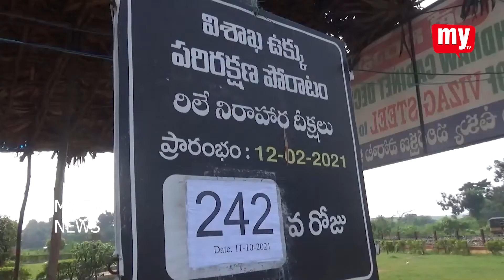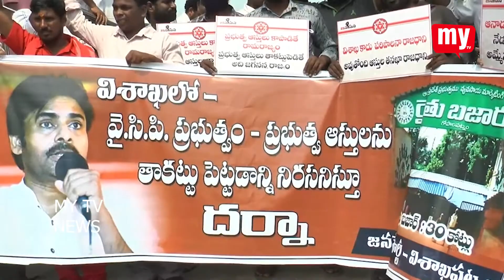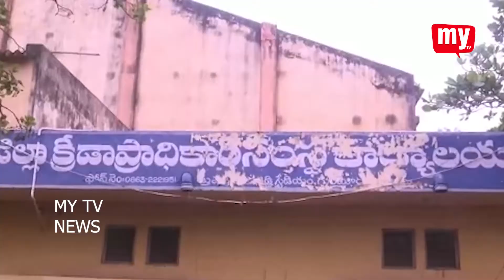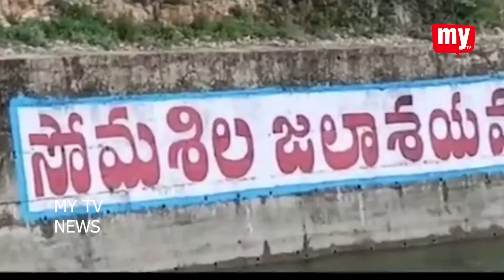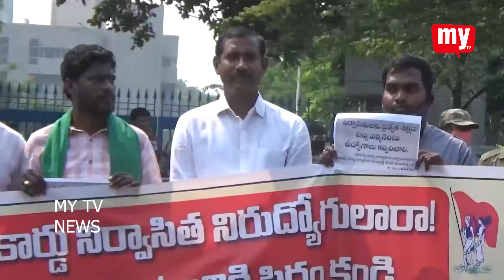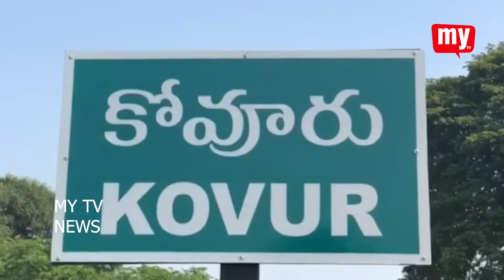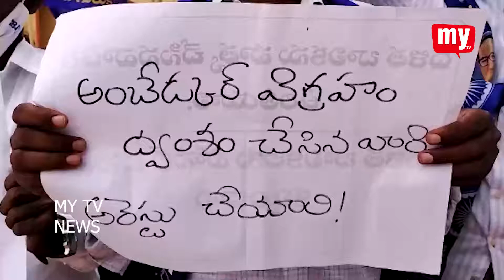11-10-2021 MY TV NEWS CHANNEL